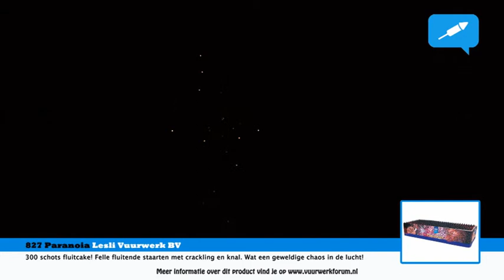Paranoia | Lesli Vuurwerk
Paranoia Lesli | Lesli Vuurwerk